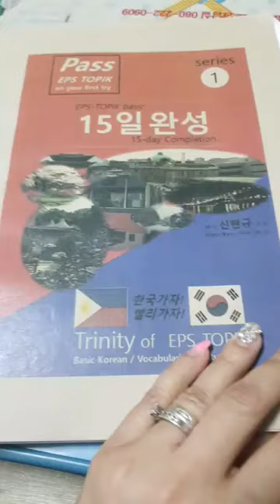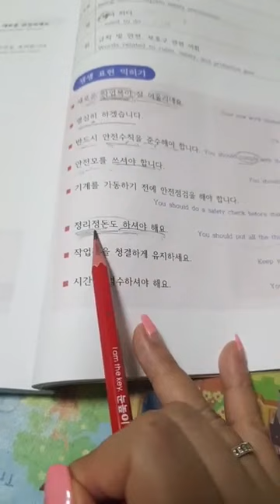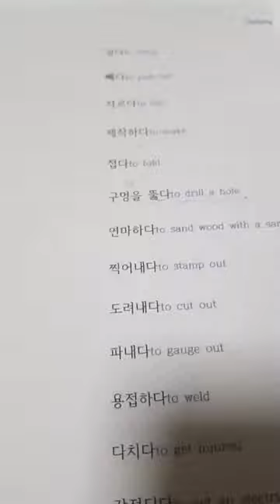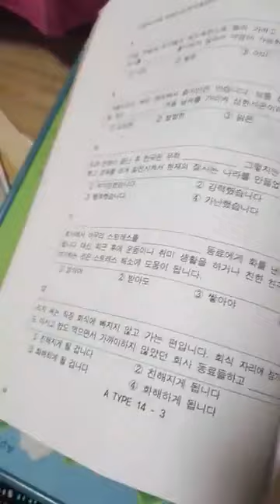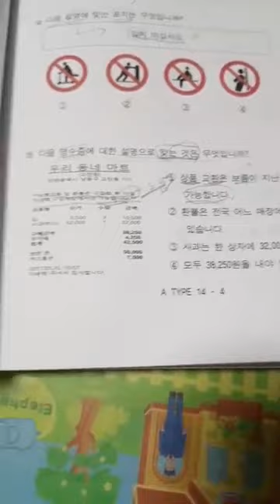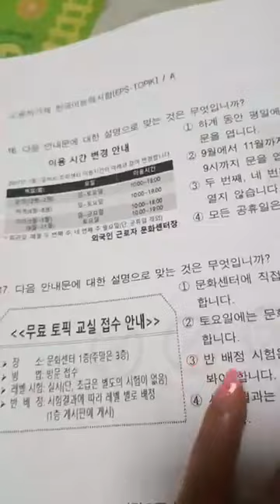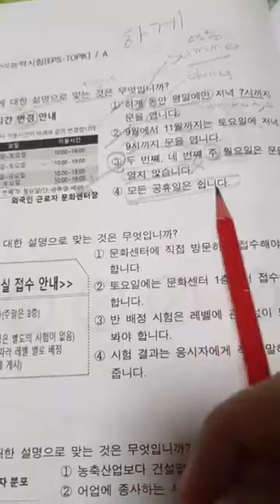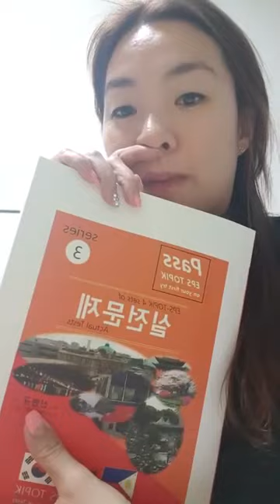30th class Let's Learn Korean with Teacher Darna